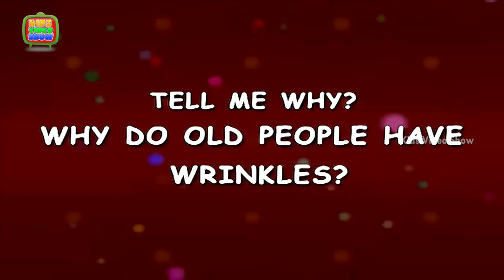What Are Wrinkles - What Causes Skin To Wrinkle With Age - How Are Wrinkles Formed.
Wrinkles are a natural part of the aging process. As people get older, their skin gets thinner, drier, and less elastic, and less able to protect itself from damage. This leads to wrinkles, creases, and lines on the skin.